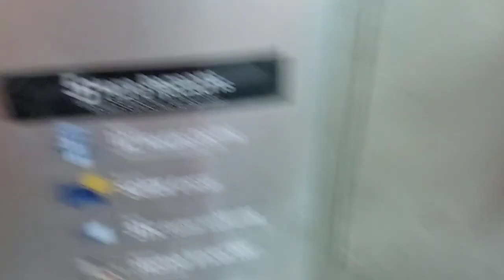Sabzi Mandi Se Lekr Aya Mini Orange... | Amaan Family Vlogs | Routine | Sangrur To Patiala